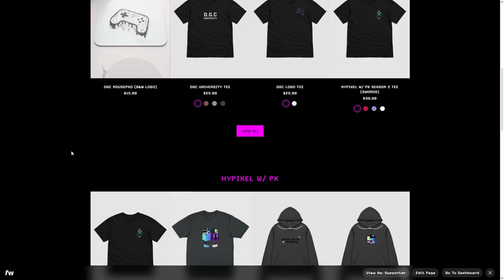THE BOYS ARE BACK!!! | Hypixel W/ PK Season 2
In today's video me and  @recyclebins7135 return for the 2nd season of our series Hypixel W/ PK!

Go check out PK's Channel!